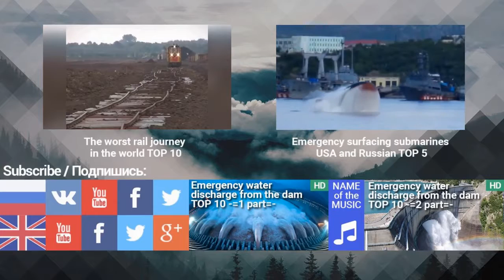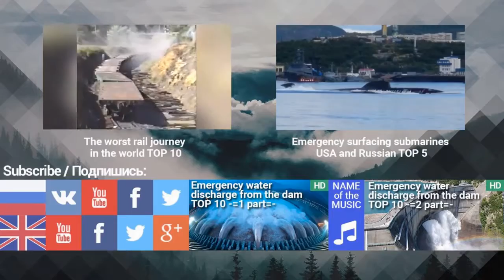THE MOST SPECTACULAR COMPILATION VIDEO fighter, tanks, helicopters, warships